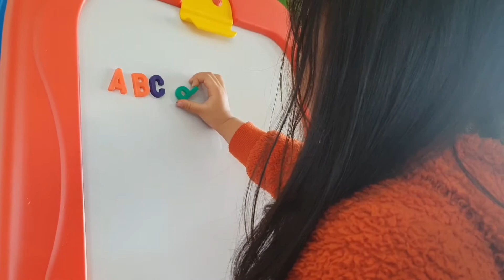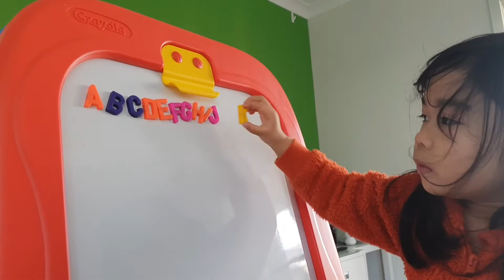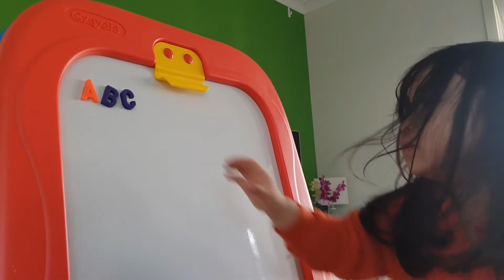Unboxing drawing board buat Davina